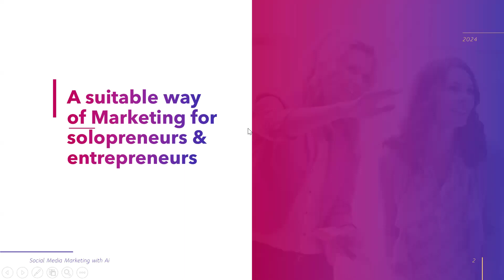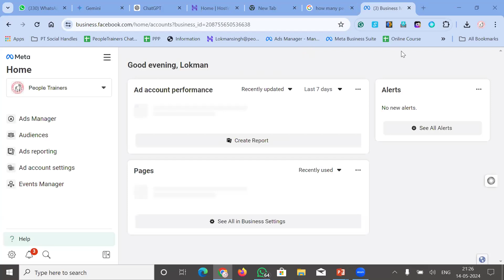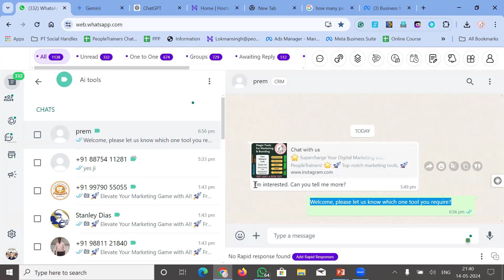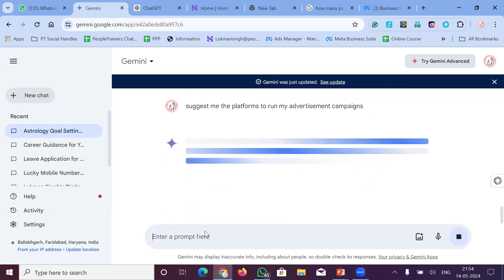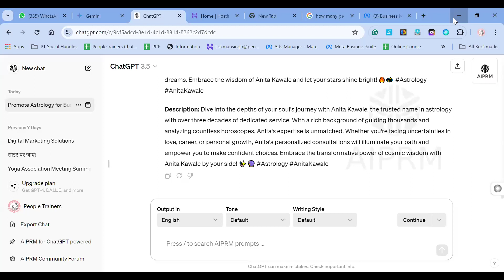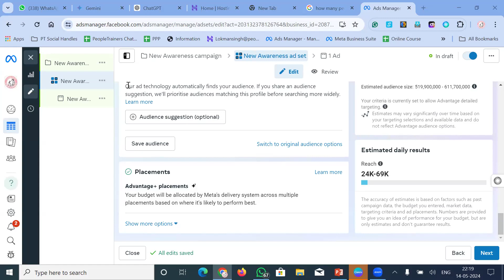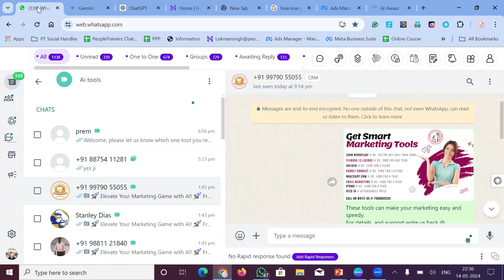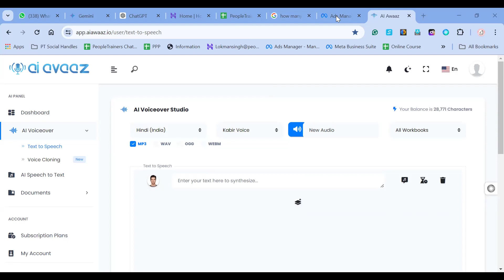Social Media Marketing with Ai